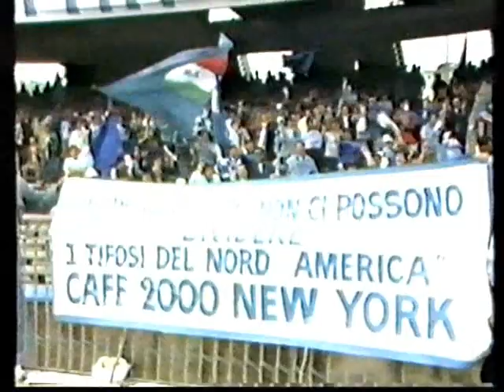NAPOLI CAMPIONE D'ITALIA 1987 SECONDA PARTE BY ALEX LUGLI 2011